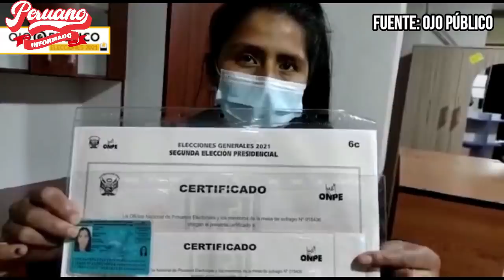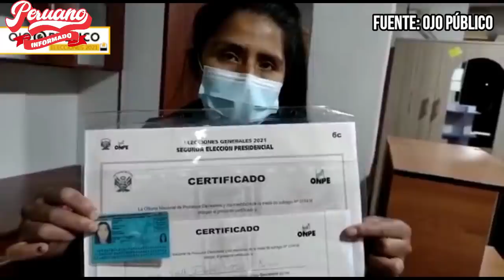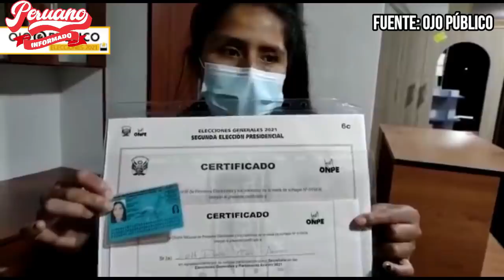¡NO ME DIFAMES! CIUDADANA DEL CUSCO QUE ERA MIEMBRO DE MESA DESMINTIÓ A LOURDES FLORES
📌 Únete a nuestro grupo de WhatsApp para compartir noticias o denuncias